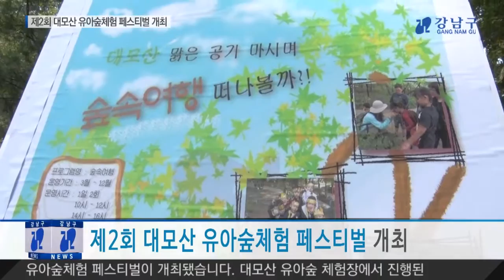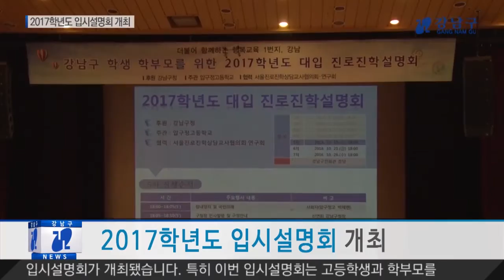2016년 10월 셋째주 강남구 종합뉴스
1. 대모산에서 유아숲체험 페스티벌이 열렸습니다.
2. 제4회 개포골 어울림 국악 한마당이 펼쳐졌습니다.
3. 강남구 협회장기 체육대회가 열리고 있습니다.
4. 2017학년도 입시설명회가 개최되었습니다.